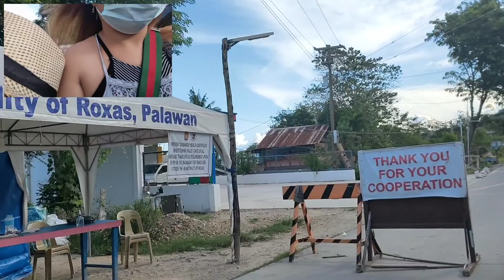Extension Ng Pictorial|birthday|coconut beach.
Together with BFF Kasama bonding sa extension birthday pictorial Ng Isa naming kaibigan .hope you like it guys,if you like my vedio please give me some tumbs up 👍 like share also subscribe to my YouTube channel thank you..Youmie Zamora.